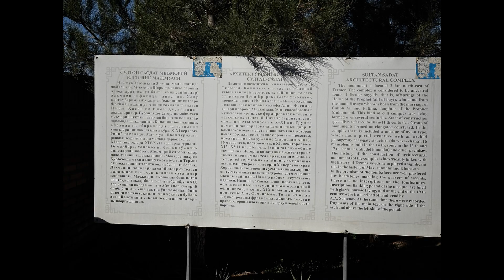SULTON SAODAT MAJMUASI. TERMIZ. O'ZBEKISTON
СУЛТОН САОДАТ
    Султон Саодат мажмуаси – Термиз шаҳрида жойлашган. Мусулмон Шарқида пайғамбарнинг авлодлари (“аҳл ул-байт”, яъни саййидлар) дахмаси сифатида танилган. Улар пайғамбар Муҳаммад (с.а.в)нинг қизлари Фотима ва халифа Али никоҳидан туғилган Имом Ҳусайннинг авлодларидир. Мажмуада X-XVII асрлар мобайнида Термиз саййидларининг оила вакиллари дафн этилган. “Саййид” сўзи араб тилида “жаноб” деган маънони англатади, шунингдек, Муҳаммад (с.а.в.)нинг неваралари Ҳасан авлоди “шариф” ва Ҳусайн авлоди “саййид” унвонлари билан юритилган. Саййидлар Яқин Шарқ ва Мағриб ўлкаларида кўпроқ ашраф номлари билан машҳур бўлишган.

Тадқиқотчиларнинг изланишларига кўра, Ҳасан ал-Амир[1] 850 йилда ўз яқинлари билан Самарқандга келиб, ўн бир йил яшаган. Кейин Балхга кўчиб, тахминан 865 йилларда Термизга келгач, шу ерда бутунлай ўрнашиб қолган. Шу тариқа бу ерда обрўли саййидлар сулоласи шаклланган. Амир Темур ҳукмронлиги даврида ҳам Термиз саййидлари хонадонининг нуфузи юқори бўлган. Улардан Абу-л-Маали ва Али Акбарлар Соҳибқироннинг ҳарбий юришларида қатнашган[2]. Амир Темур Ҳиндистонга қилган юришларида Термиз саййидлари хонадонида тўхтаб, уларнинг меҳмони бўлган. Ўрта асрлардаги давлатлар, хусусан, Амир Темур салтанати ривожида Термиз саййидларининг алоҳида ўрни бўлган. Соҳибқирон ва темурийлар пайғамбар авлодларига ҳурмат кўрсатишни шараф деб билиб, бу ерда хонақоҳ ва мақбаралар қурдирган. Кейинги даҳмалар ўз даврининг услубига мос равишда барпо этилган. Шу жиҳатлари билан мажмуа улкан тарихий, маънавий, маданий аҳамиятга эга табаррук жой саналади.

Бў ўзига хос ёдгорлик мажмуаси меморий нуқтаи назардан бир неча асрлар давомида шаклланган. Бинонинг бошланиши, алоҳида мақбараларда ишлатилган ғиштларнинг нақшларига қўра, Х асрга бориб тақалади. Мажмуа дастлаб Х асрда қурилган айвон туридаги равоқли қурилма[3]га эга масжид, дарвозахонадан иборат бўлган. Сўнгра XIV-XVII асрларда мақбара, хонақоҳ ва бошқа жами ўн олтита хўжалик бинолари қурилган. Бундан маълум бўладики,  Султон Саодат мажмуасининг шаклланиши икки даврни ўз ичига олган.

Султон Саодот мақбараси нақшинкор пишиқ ғиштдан терилган бўлиб, девор қисми ўзига хос янги унсурлар билан бойитилган геометрик шаклда безатилган. Мақбаранинг олд томони шарққа қаратилган бўлиб, турли шаклдаги ғиштлар билан ишланган. Юқори қисмининг икки қатори кенг гумбазли бўлиб, кичик ўрта гумбаз қисми кириш пештоқига уланган. Мақбаралар пештоқ ва гумбазли чорсу хоналар (9х9, 0,5 м ва 10м, 15х10,25 м) дан иборат. Шимоли ғарбидаги мақбаранинг қурилма ва безаклари оддий ғишт (27х27х5 см) дан жуфт-жуфт ҳолда терилиб, мавжли безак ҳосил қилинган ҳамда ички хона девораларига ҳошияли бўртма равоқлар ишланган. XIV асрда икки мақбарани боғловчи равоқ қурилиб, унинг ташқи томони кесма ҳаворанг ғиштчалар билан безатилган. Шу даврда Термиз саййидларининг бошқа даҳмалари ҳам барпо этилиб, уларнинг аксариятига пуштиранг буёқ берилган ва гумбазига айланма зинапоя ишланган.

Президентимиз Шавкат Мирзиёев 2019 йил 6 апрелда Сурхондарё вилоятига ташрифи чоғида Султон Саодат мақбарасини зиёрат қилиб, муқаддас қадамжо улкан маънавий мерос ва табаррук маскан эканини қайд этиб, унинг тарихини мукаммал ўрганиш, халқимизга ва чет элликларга етказиш, мажмуа ҳудудини археологик ўрганиш асосида ободонлаштириб, Имом Бухорий, Имом Термизий мақбараларидек катта ва гўзал зиёратгоҳга айлантириш таклфини киритган.